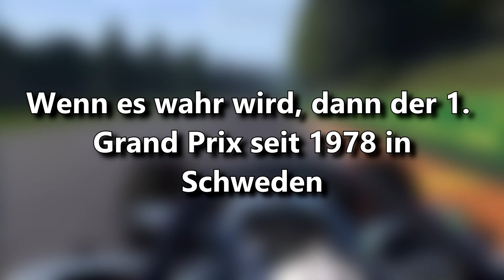Kommt bald der FINNLAND-GP? | F1 News | Maik's F1 Channel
Ein Formel1 Rennen in Finnland? Ja, das könnte bald Realität werden, denn AKK Motorsport, ein finnischer Automobilverband, hat eine offizielle Studie gestartet, um einen GP dort stattfinden zu lassen. Weitere Infos im Video.

Zu meiner F1 Community-Liga: (Bei Interesse bitte ALLES durchlesen)